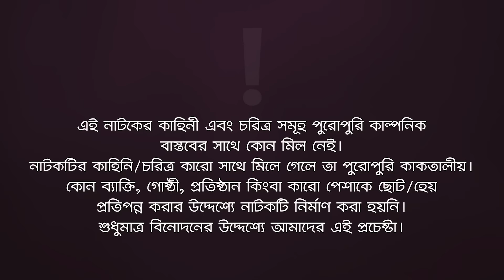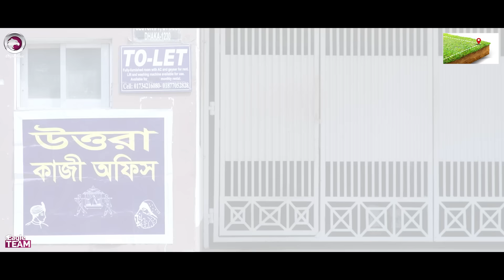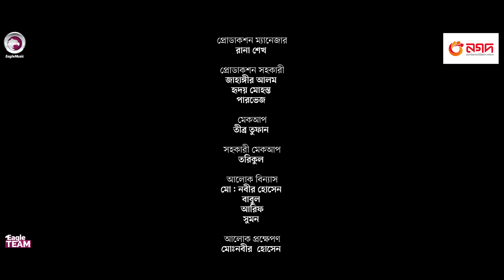Abdullah | আব্দুল্লাহ (Full Natok) Eagle Team | Azmayeen | Mumu | Bangla Natok 2024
The story is about a child named "Abdullah." The main character is a doctor who saves a baby when a mother comes to him seeking to get rid of her child. The doctor refuses to do such a cruel thing and decides to shelter the child in his house with a false identity, despite being a slum girl. Eventually, the child's mother reunites with her husband, and the child's life is saved. The whole family realizes their mistake. The story teaches us that good deeds never go unrewarded, and eventually, kindness will be repaid. And that was the story of "Abdullah."

Presenting the official drama of Eagle Team “Abdullah” Script Written  Sulyman Directed by Eagle Team Produced by Kachi Ahmed.

Drama: Abdullah | আব্দুল্লাহ
Script: Sulyman
Cast: Azmayeen Meherab Elham, Afreba Khan Mumu, Saba Susmita, Shibly Sarker, Mahi Islam, Anjum Ara Nishi, Zabed Raz, Kazi Badrul Islam Khokan, Jahangir, Nobin
DOP: SM Roni
Edit: Anik Islam
Color: Junayed
Background Score: Ahsan Habib Chobi
Produced By: Kachi Ahmed